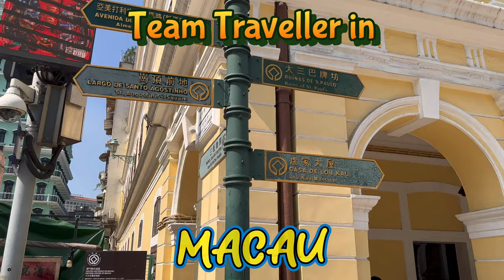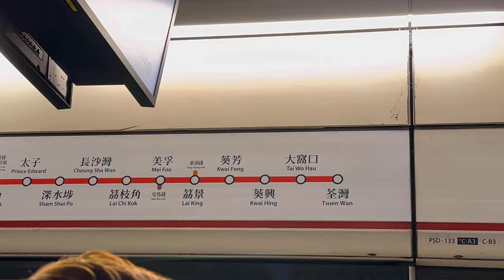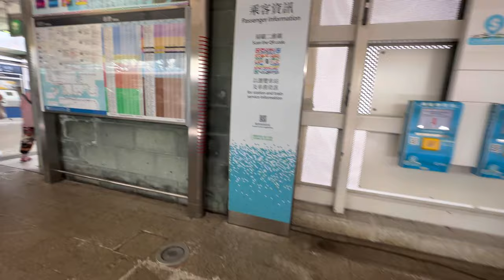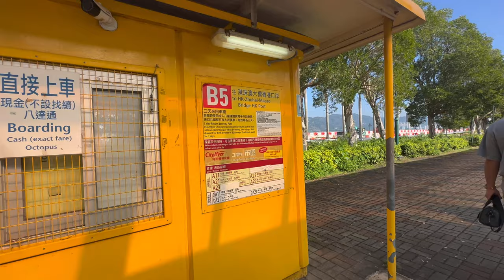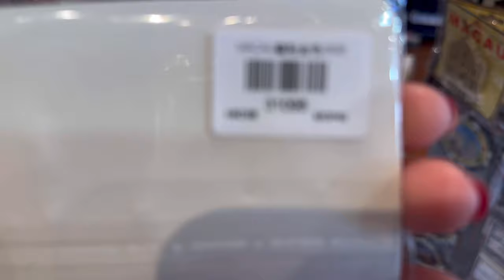MACAU TRAVEL VLOG | Hong Kong to Macau Travel Guide | HK-Zhuhai-Macau Bridge | Team Traveller Vlog